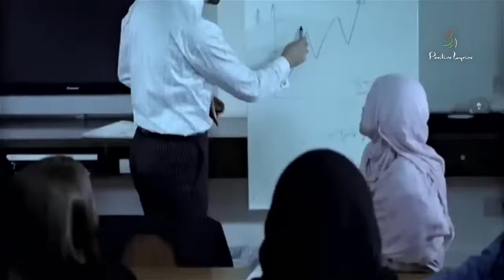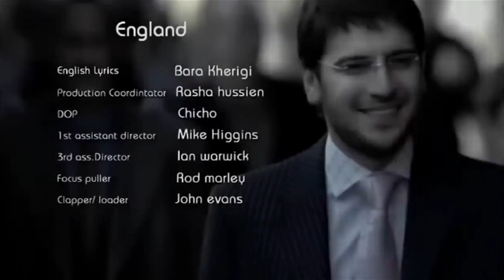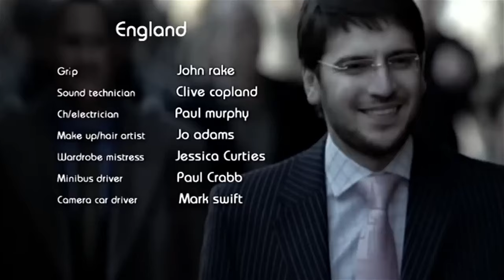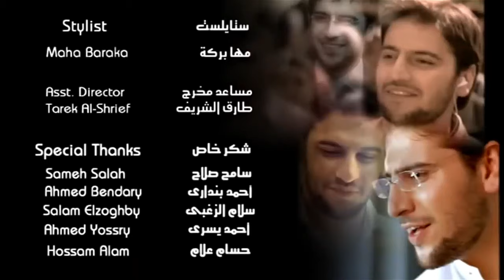Sami Yusuf Hasbi Rabbi With Urdu English Translation